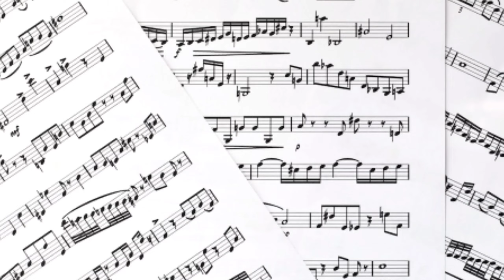Dasmariñas Town Fiesta 2012